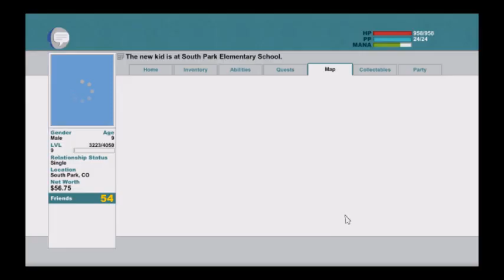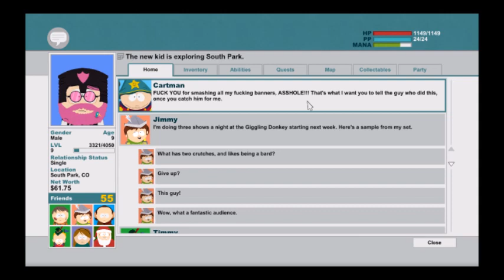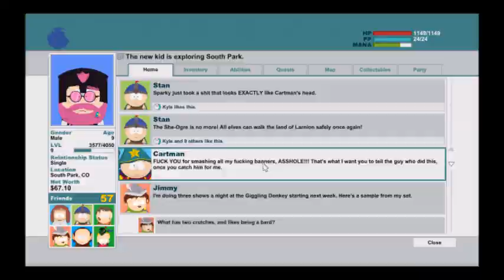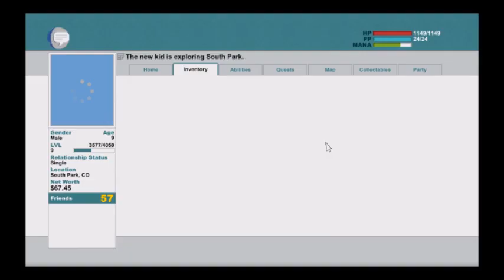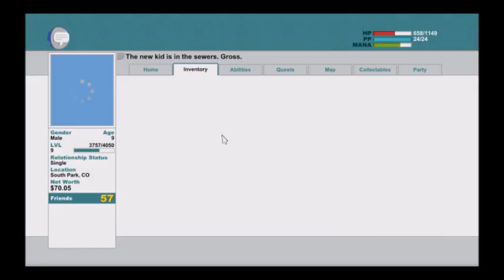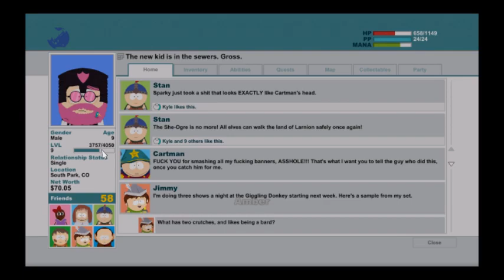Lets RePlay South Park Stick of Truth Part 7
Welcome to my South Park Stick of Truth Lets RePlay Series, South Park Stick of Truth is by Obsidian Entertainment in collaboration with South Park Digital Studios, and is good old turn based rpg style of gameplay, enjoy.